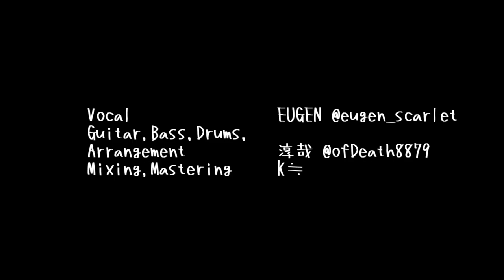【GURENGE】紅蓮華 ~POSTHARDCORE COVER~ 【鬼滅の刃】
2020年自粛期間中に作ってみました。

ミキシングとマスタリングはK≒様にお願いしました。

原曲はLiSA様の紅蓮華です。

Mix/Master　K≒